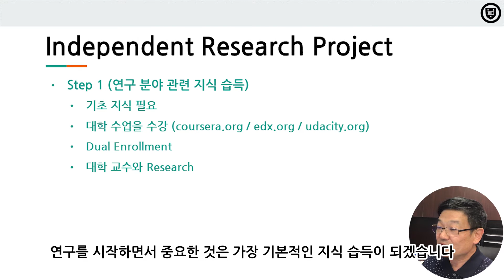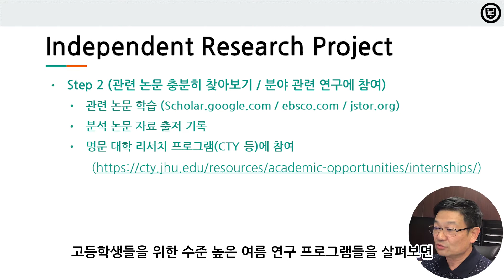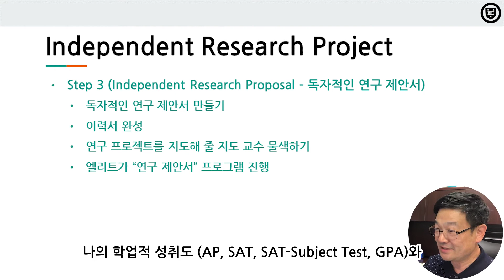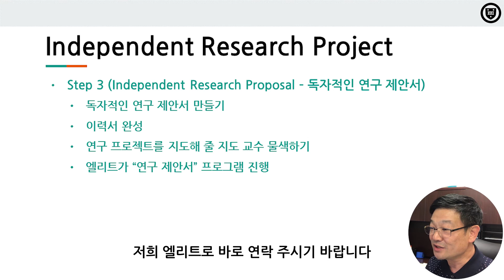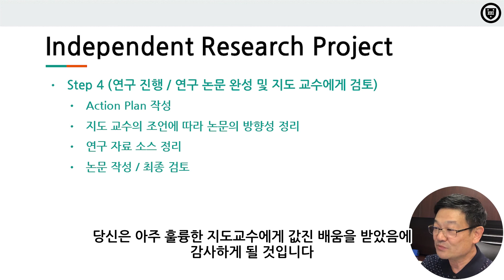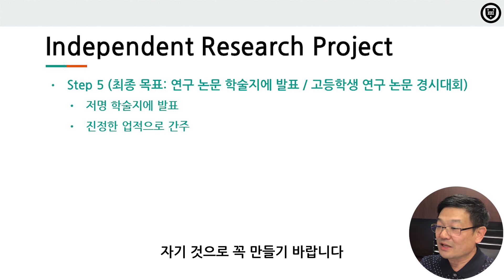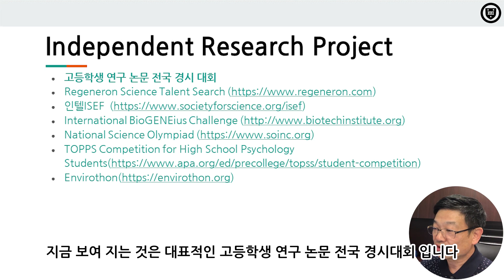[Elite Prep Cerritos] (한글 자막) 독자적 연구 프로젝트 - Independent Research Project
안녕하세요? 엘리트학원 원장 Andy Lee 입니다.
이번 영상은 "독자적 연구 프로젝트 - Independent Research Project" 에 대해 말씀드립니다.

감사합니다.